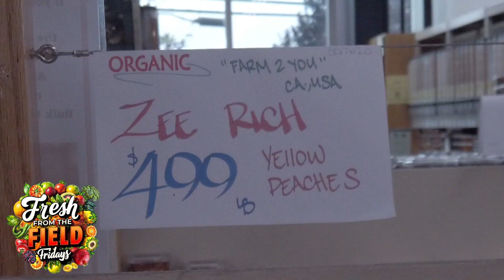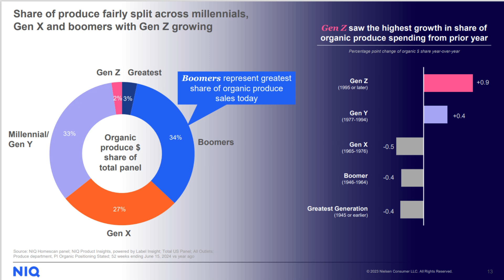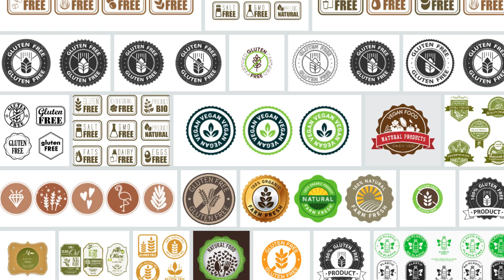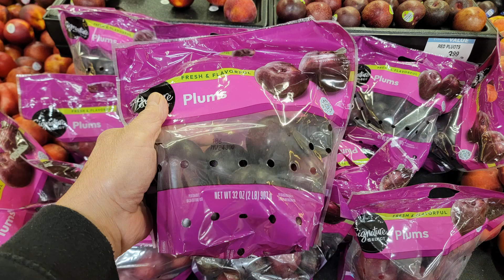Organic Produce Summit 2024 Recap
Ross The Produce Boss joins Dan The Produce Man for a brief summary of Organinc Produce Summit 2024 with a hilarious interruption from Security